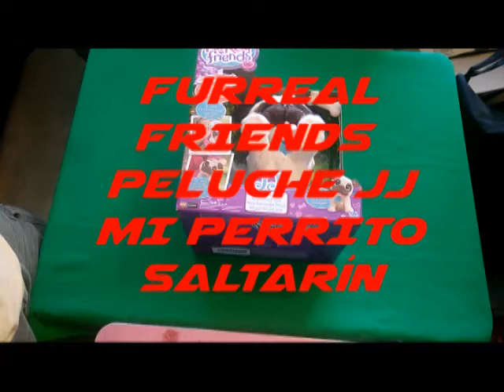FURREAL FRIENDS PELUCHE JJ, MI PERRITO SALTARÍN